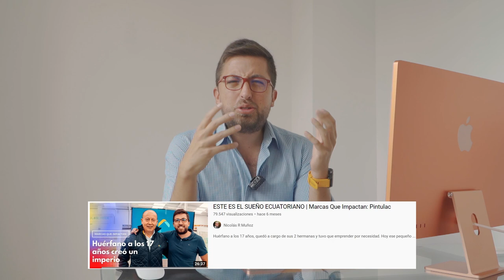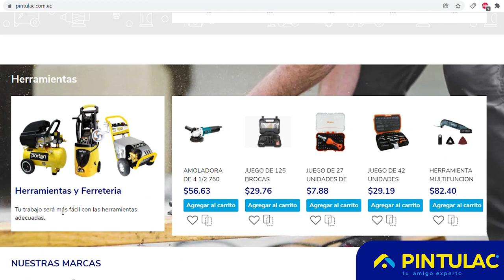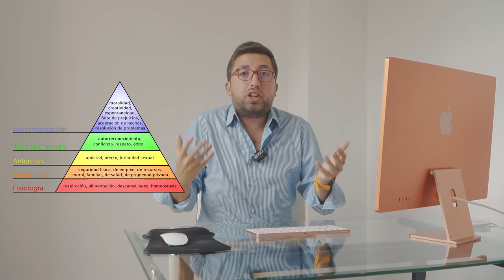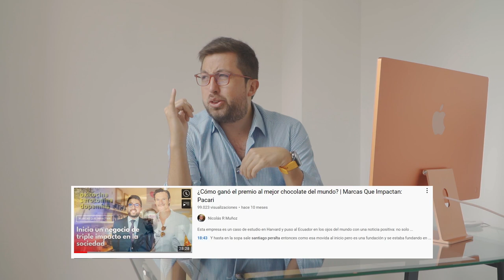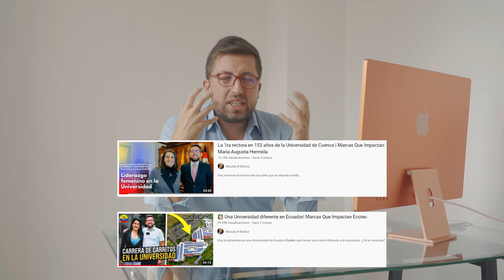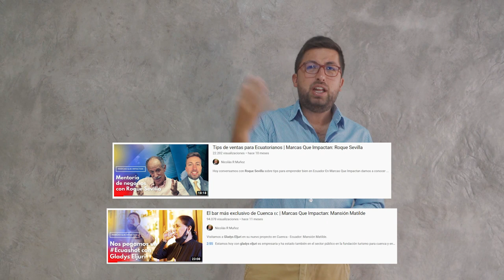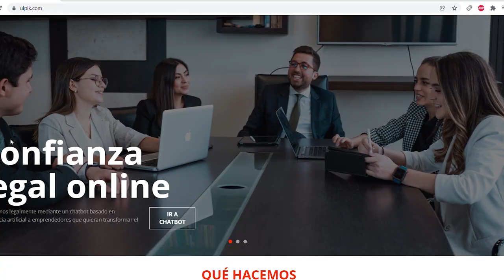😱 Empieza en REDES SOCIALES y GANA MÁS SEGUIDORES en Instagram TikTok YouTube - ConfeMEMErencias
- Registra tu marca y servicios para emprendedores ecuatorianos en mi página

Mira este video donde te recomiendo los libros que voy a leer para explotar este 2022.